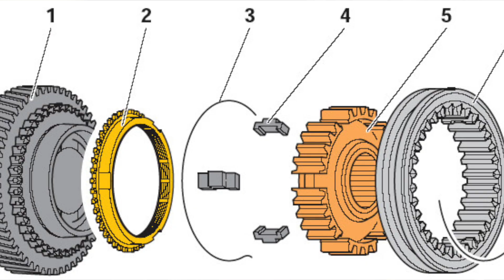Shift Without The Clutch! We Explain Synchronized | Face-Tooth and Clutchless G-Force Transmissions!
What makes a manual transmission so great? Have a close-up look at the differences between synchronized, dog-ring (or face-plate) and clutchless transmissions from G-Force Racing Transmissions, from the T5 up to the GF2000 and more.